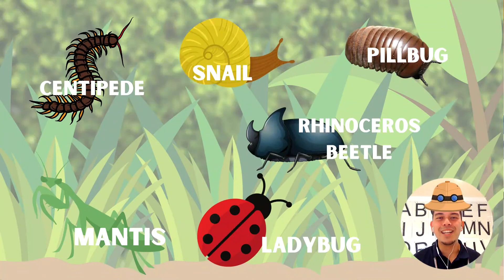LET'S CATCH SOME BUGS 🐞 || 歌いましょう 🎤 || JOHOKUこどもアカデミー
Learn more about JOHOKUこどもアカデミー  |  JOHOKUこどもアカデミーについて:

Lyrics🎶:
"Let's catch some bugs,
we're not afraid,
we're not afraid. X2"

"One step, two steps, three steps forward
One step, two steps, three steps back."

I do not claim to own any of the original soundtrack used. If any content owners would like to dispute, I will not hesitate to remove the said content. Our sole intention is to educate and have fun with our student community.